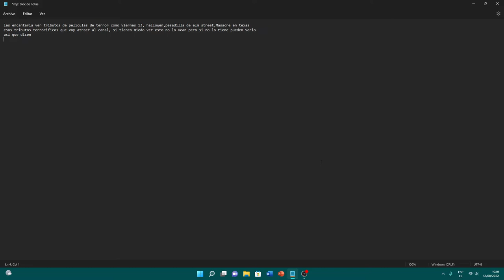hare tributos de terror - I will make bloody tributes of terror